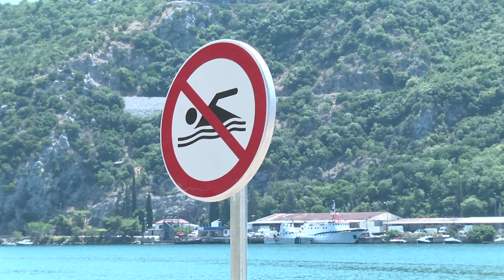Dubrovački gradonačelnik Mokošanima: "Ne mislim da je bilo potrebe da ja budem na konferenciji..."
Dubrovački gradonačelnik Mato Franković prvo nije odgovorio na javni apel nezadovoljnih Mokošana vezan za radove u tom gradskom naselju, onda se nije odazvao službenoj konferenciji za medije, a danas poručuje kako – ne misli da je za to uopće bilo uopće potrebe. Iako su se ogorčeni stanovnici Mokošice nadali potpori Gradske uprave, dočekao ih je – drugačiji odgovor.